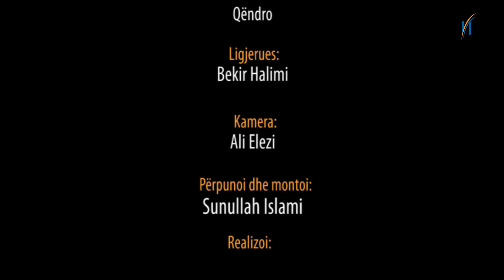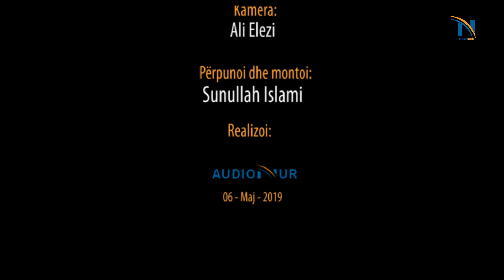Qëndro - Hoxhë Bekir Halimi